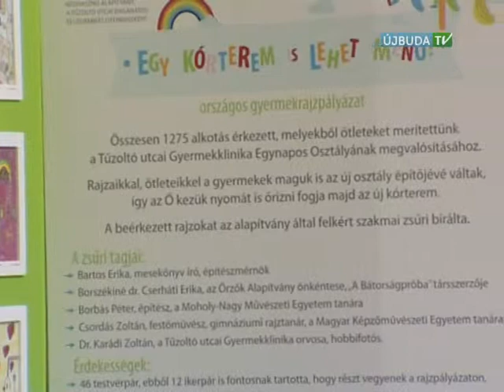Újbudai Mozaik - "Egy kórterem is lehet menő" (2014.02.10.)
„Egy kórterem is lehet menő!" - Ezen a címen hirdetett országos rajzpályázatot az Őrzők Alapítvány, melynek az eredményhirdetésére és a kiállítás megnyitójára február 5-én került sor egy budai bevásárlóközpontban. Hattól tizennégy éves korú gyerekeket kértek arra, hogy minél barátságosabb és izgalmasabb kórtermet rajzoljanak, ahol a beteg gyerekek otthonosan érezhetik magukat a gyógykezelések ideje alatt. A pályázat kiírásának fő célja az volt, hogy segítségül hívja a gyermekek ösztönös kreativitását, ötleteket, inspirációt merítsen egy újfajta kórterem, az Egynapos Osztály kialakításához a Tűzoltó utcai Gyermekklinikán.